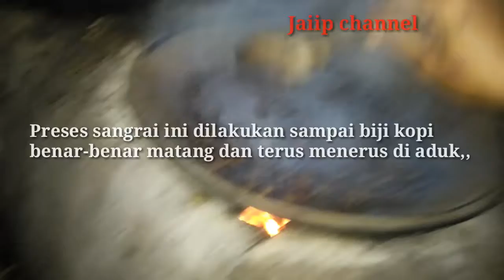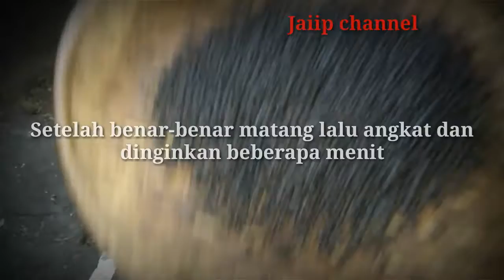"Coffe Traditions of JAVA Indonesia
Proses pembuatan kopi cubluk khas Banjarnegara Jawa tengah Indonesia,,
Kopi cubluk kopi yang tubuh di lingkungan Banjarnegara dan sekitarnya yang di olah secara tradisional,,

Untuk pemesanan bisa wa ; 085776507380
Trimakasih 🙏